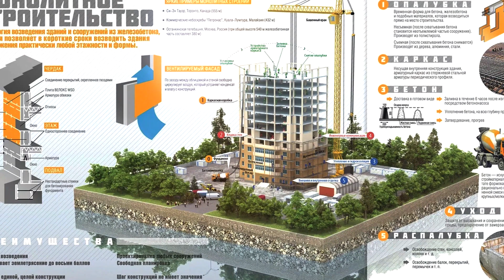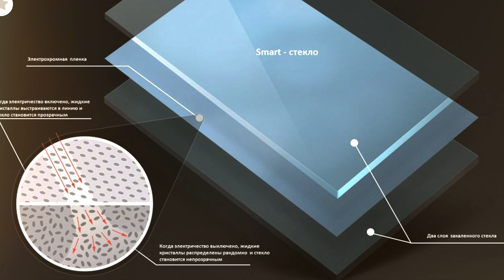10 материалов которые изменят строительство. Топ 10 строительных материалов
10 материалов которые изменят строительство домов. Топ 10 строительных материалов для постройки дома. Топ 10 стройматериалов. Новые материалы и технологии появляются сегодня едва ли не каждый день. Какие-то вызывают лишь улыбку, а какие-то способны изменить мир. В этом видео мы собрали 10 разработок последних лет, которые наглядно доказали нам, что невозможное — возможно

00:00 Добро пожаловать на Чертог Мастеров
00:26 Самовосстанавливающийся бетон
01:20 Стеклянная черепица
02:23 Умное стекло
03:06 Токопроводящий бетон
03:49 Светопрозрачный бетон
04:37 Гибкая керамическая плитка
05:28 Деревянные гвозди
06:47 Самый теплый кирпич
07:43 Хвойные панели
08:31 Гибкое дерево
09:32 Поделитесь этим видео

Не забудьте поделиться этим видео в соц.сетях и с вашими знакомыми.

Внимание! Информация в этом видео предназначена только для ознакомления. Все изображения и текст взяты из открытых источников. Всю информацию, указанную в этом видео, Вы применяете под Вашу личную, полную ответственность! Материалы размещены на основе принципа добросовестного использования. Если вы считаете, что какая-либо информация в этом видео нарушает авторские права других лиц (или вы правообладатель), пожалуйста, свяжитесь со мной по электронной почте , и я устраню факты, нарушающие право собственности или удалю видео.